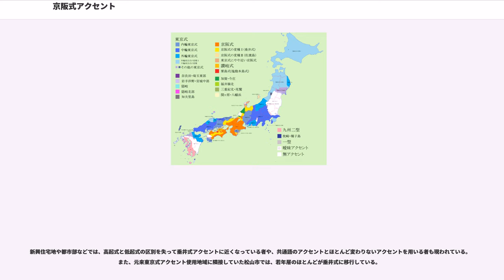京阪式アクセント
京阪式アクセント（けいはんしきアクセント）とは、京都市・大阪市を中心に近畿地方や四国地方などに分布する日本語のアクセントである。

甲種アクセント（こうしゅアクセント）および第一種アクセント（だいいっしゅアクセント）とも称する。

東京式アクセントではピッチの下がり目のみが弁別されるのに対し、京阪式では語頭のピッチが高い（高起式）か低い（低起式）かも区別する。

最終的に区別されるアクセントの型（種類）も、東京式よりも京阪式の方が多い。たとえば「汁」と「白」は、東京式ではともに「るが…」「ろが…」となって同じアクセントだが、京阪式ではそれぞれ「しる…（し…）」「しが…」となって異なる。

東京式と違って京阪式では「ちゅごく」（中国）や「こにち」のように長音や撥音にもアクセントが来る。アクセントのパターンの多さから、他のアクセント話者が京阪式を習得するのは難しいとされる。

同じ京阪式でも、個々の単語・表現によって、世代・地域・個人ごとに細かな違いがある。例として「ちてつ」と「ちかて」（地下鉄）、「おさん」と「ぎょおん」（仰山）、「おに」と「おおに」、大阪・神戸の「たべした」「」に対して京都の「たました」「とおきょ」（食べました、東京）などがある。

京阪式およびその変種アクセントは、概ね北陸地方・近畿地方・四国地方を結ぶやや傾いた南北の帯状に分布し、東京式によってその東西を挟まれている。

近畿地方では、三重県伊勢（桑名市旧長島町および木曽岬町除く）・志摩・伊賀、滋賀県（湖北除く）、奈良県北部、京都府南部、大阪府全域、和歌山県のほとんど、兵庫県南部が京阪式アクセントである。近畿地方周辺では、福井県若狭地方、岐阜県揖斐川町の一部（旧坂内村・藤橋村・久瀬村）でも京阪式が用いられる。四国地方では、徳島県東部から高知県東部・中部（山間部除く）にかけてまとまって京阪式が分布するほか、愛媛県中予地方・東予地方の一部にも分布する。

京阪式使用地域の周辺部には、京阪式の様々な変種アクセントが分布している。変種アクセントのうち、四国の香川県周辺で用いられるアクセントを讃岐式アクセントと言い、これは早い時期（中世以前?）に京阪式から分岐して独自に発展したものと考えられている。また、石川県能登半島の一部や三重県南部の熊野市・尾鷲市などの方言も京阪式に近いアクセントである。東京式分布地域との緩衝地域（滋賀県長浜市から岐阜県垂井町付近、京都府中丹、兵庫県播磨北部・西部）や四国山地、福井県の一部、富山県などのアクセントは、下がり目の位置は京阪式に近いものの、高起式と低起式と区別がなく、これを垂井式アクセントという。

京阪式アクセントは、語頭が高い（高起式）か低い（低起式）かを区別し、さらに何拍目で下がるかを区別するアクセントである。下がり目の直前の拍をアクセント核（下げ核）と言う。アクセント核をで表し、高起式をHで、低起式をLで表すと、「」（鼻）はH○○（下がり目なし）、「と」（音）はH○で、「あぇ」（雨）はL○である（「め」は拍内で下降する）。高起式は語頭が高く、語頭から下げ核まで平らに発音される（下げ核がなければ語末まで平ら）。低起式は語頭が低く、語頭以降は音が上昇する性質がある。この点を重視して、高起式を平進式、低起式を上昇式と呼ぶ場合もある。低起式での上昇の仕方には地域差がある（後述）。

京阪式アクセントの地域では一拍語は長音化する傾向がある。そのため、（蚊）、あ（名）、き（木）のように、助詞を付けなくても3つのアクセントの型（パターン）を区別できる。助詞が付いた場合も長音化することが多いが、長音化しない場合は、が、き、のようになる。また、二拍名詞でも、低起式でアクセント核のない型（Lい）と最後の拍に核のある型（Lあぇ）では、後者に拍内の下降があることで、助詞を付けずに区別することができる。

1拍語にはH○、H、L○の3種類の型がある。また2拍語にはH○○、H○、L○○、L○の4種類の型がある。H○、H○○のような、高起式で末尾にアクセント核がある型は、理論上はありえるが現実にはほとんど該当語がない。
大阪のアクセント。低起式は˩、下げ核はꜜ で示している。

下の表は、各類ごとの京都市と高知市のアクセント（高齢層）をまとめたものである。類とは、平安時代末の京都でのアクセントの区別に従って単語を分類したもので、現在ではいくつかの類が統合している。例えば二拍名詞の...